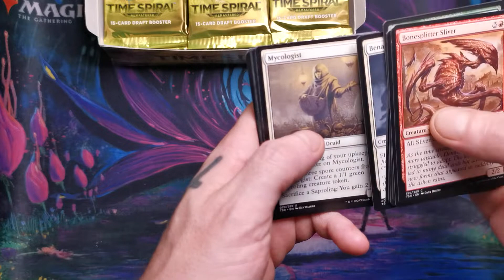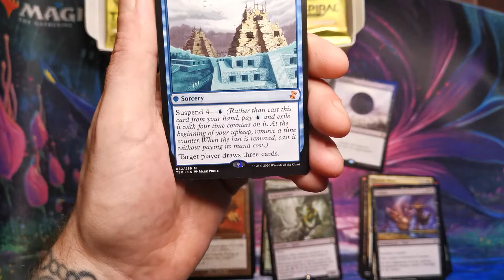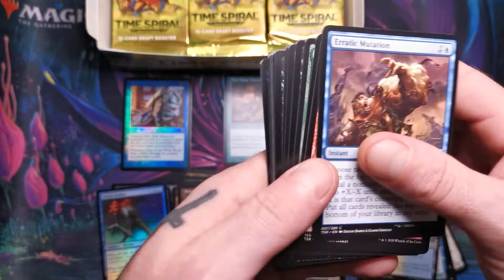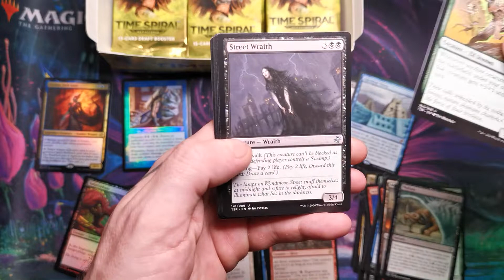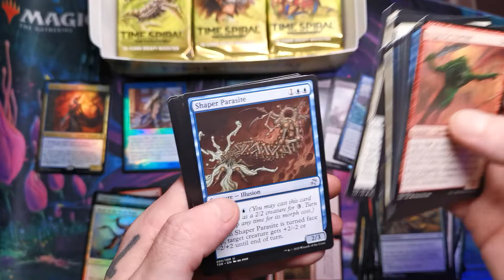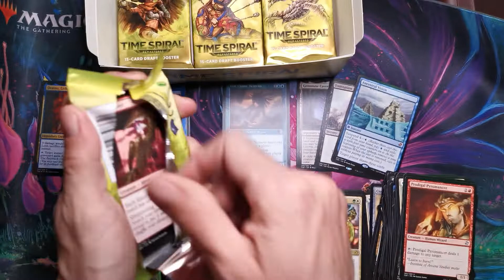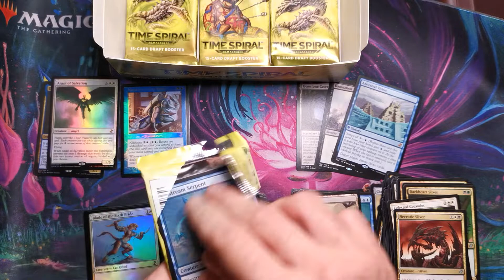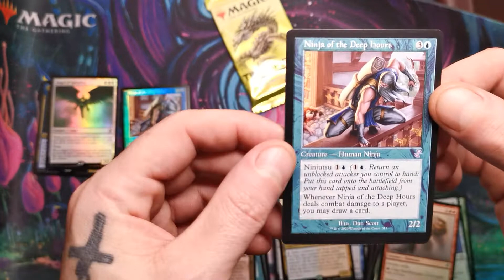LUCK WAS ON MY SIDE... Time Spiral Remastered is legendary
Well well we'll look what we have here.. So lucky to get this.. Where did all the Time Spiral Remastered go ??? Time shifted foils are carving there own path in the secondary market
Thank you for taking the time to watch our video.

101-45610 Yale Rd Chilliwack B.C. V2P-2N2
Mon-Thu 12-6 Fri-Sun 12-8